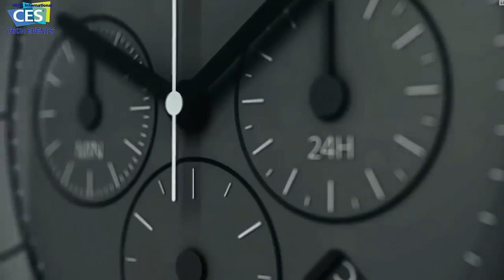CES 2016 Sony Press Conference New Products Highlights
The list of the products ranges from a 4K HDR television to an amped up audio range, a turntable (yes, you read that right!) to a 4K video streaming app among .

Watch Sony unveil new products for 2016 in the official Sony CES 2016 press conference. From the latest in 4K Handy Cams to a Hi-Res Portable Turn Table .

The best of CES 2016! We show you the highlights of the big press conferences from CES 2016, featuring LG, Panasonic, Samsung, Sony and Technics.